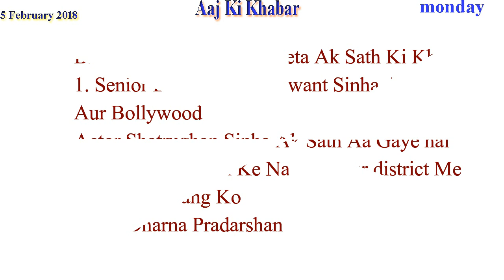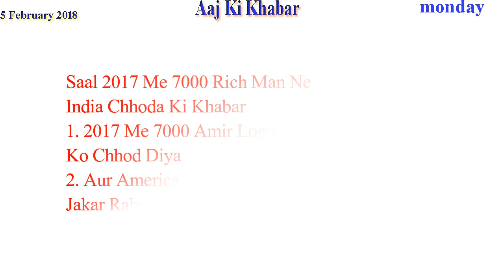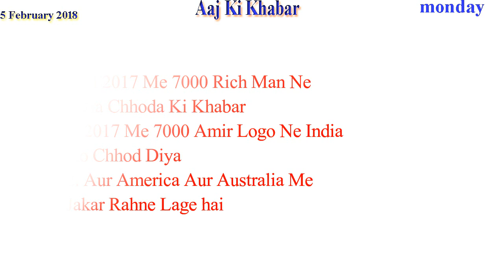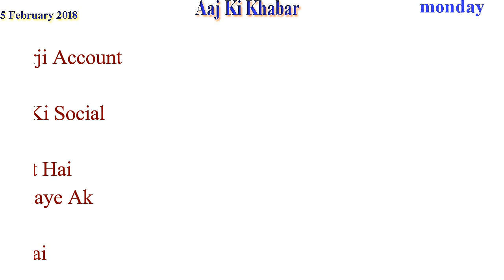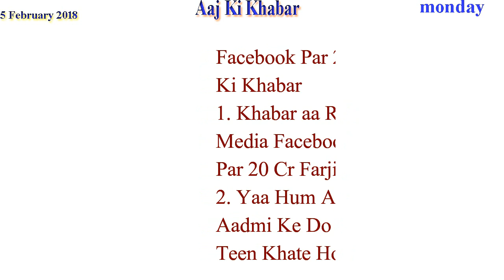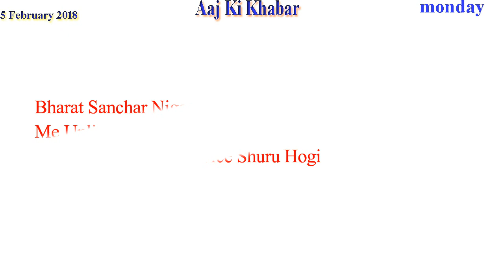Aaj Ki Khabar 5 February 2018 Latest News in Hindi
BJP Party Ke Asantush Neta Ak Sath Ki Khabar
Saal 2017 Me 7000 Rich Man Ne India Chhoda Ki Khabar
DU Ki Students Ne Professor Par Yaun Utpidan Ka Arop Lagaya Ki Khabar
Facebook Par 20 Cr Farji Account Ki Khabar
Bharat Sanchar Nigam Limited Dega 1 Rupay Me Unlimited Data Ki Khabar